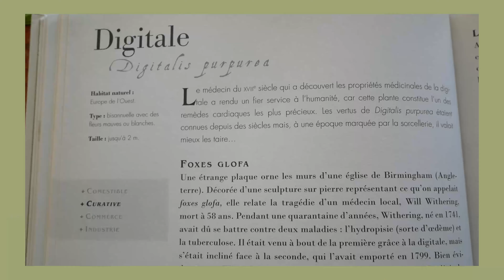Mai au Potager : Semis, Plantations, un Tour de tous mes Plants et des Aménagements du Terrain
Miam les bonnes fèves !

Nickel, la cuve récupératrice d'eau de pluie !
Wow, les fruits qui grossissent !